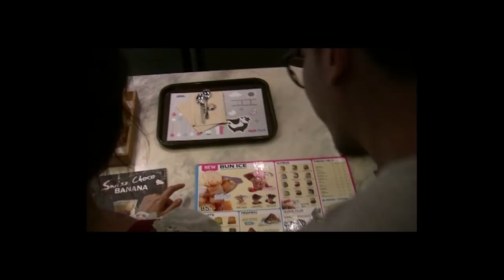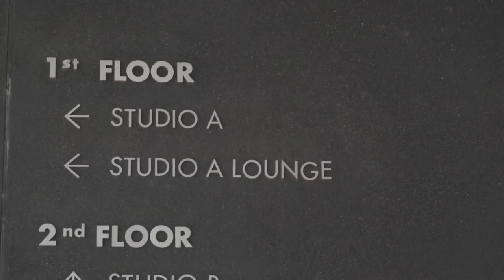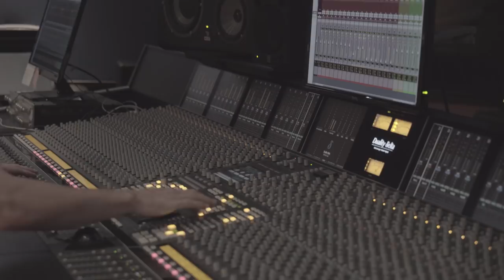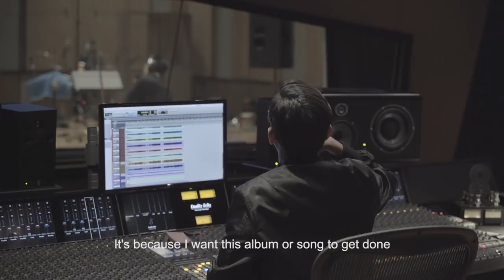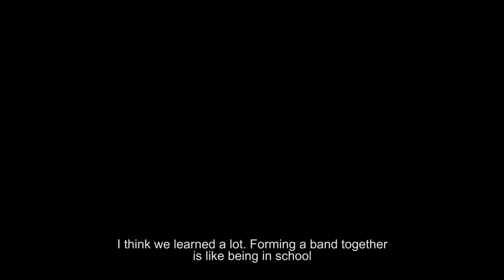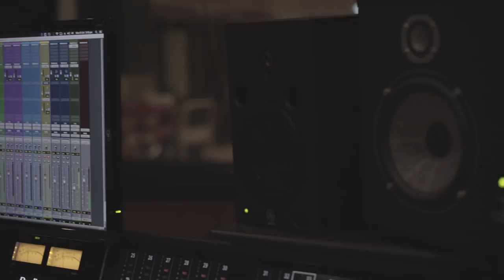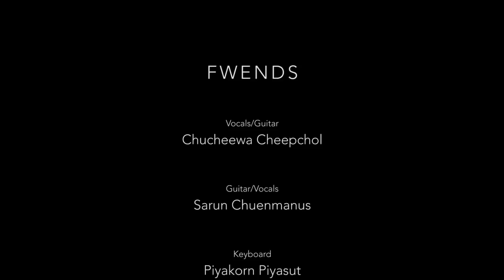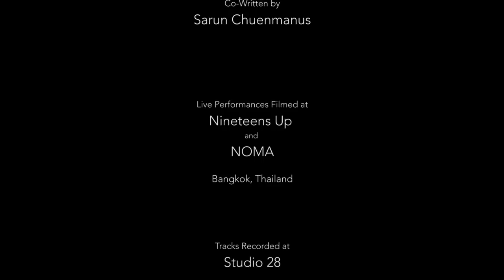A making of Night and Day | Documentary | FWENDS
Documentary by Cody L Sandberg
Thanks to Studio28 Bangkok, Th.